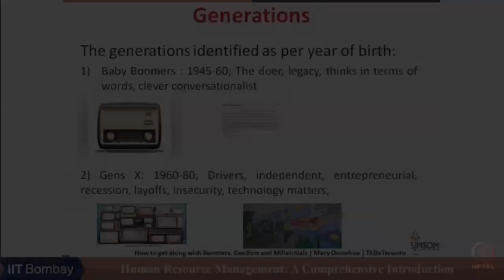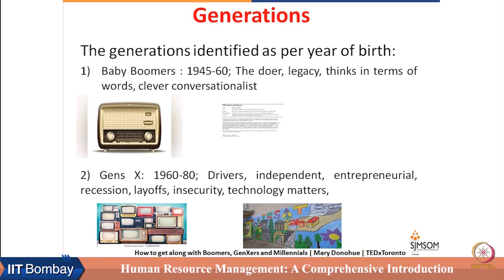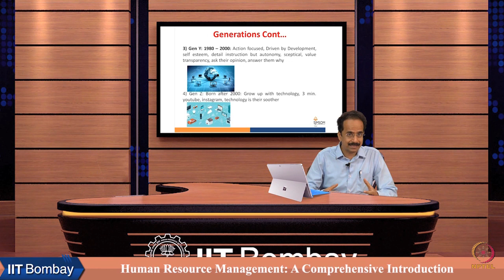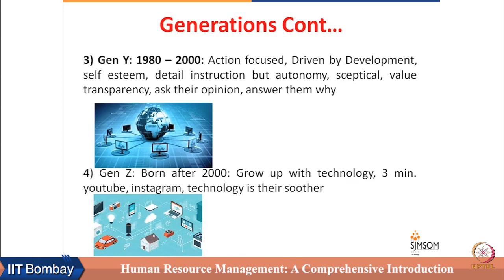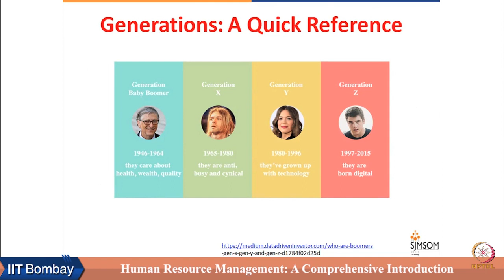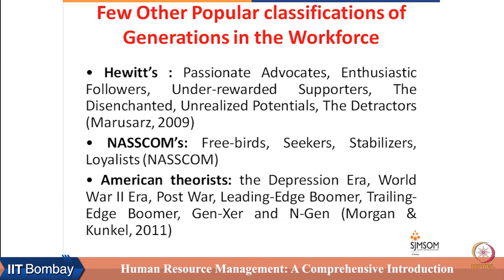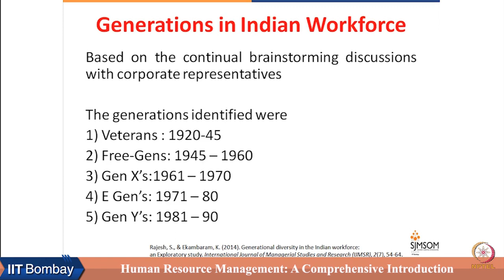Week 2 : Lecture 6B : Classifications of Generations at Workforce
Lecture 6B : Classifications of Generations at Workforce